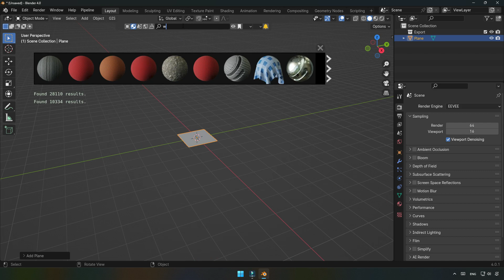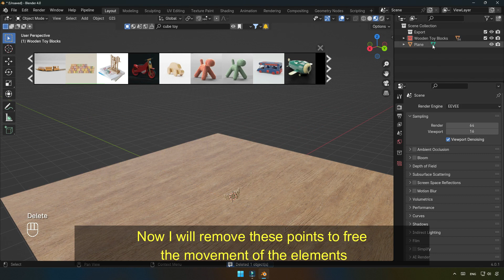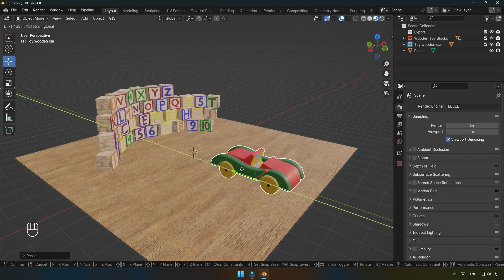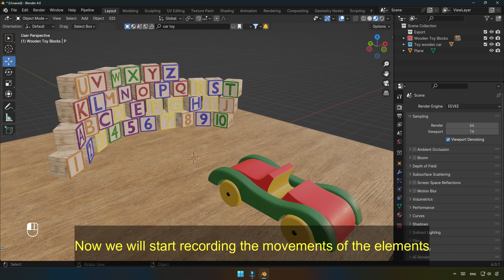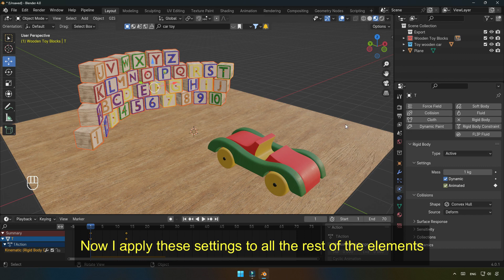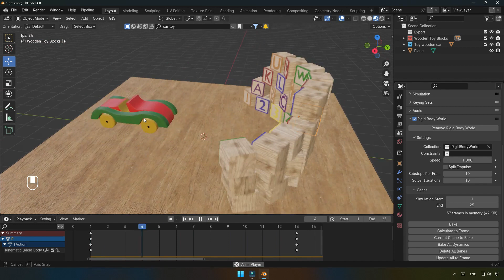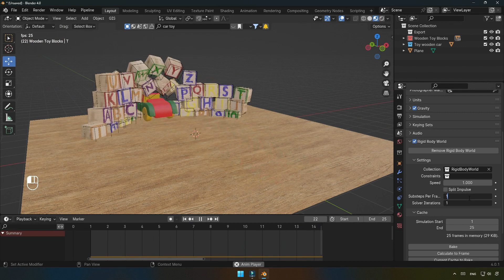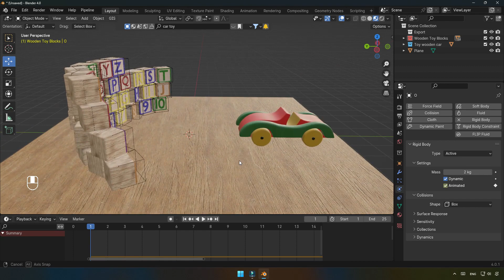Rigid Body in Blender - Part 2